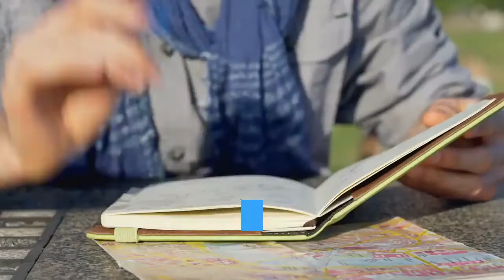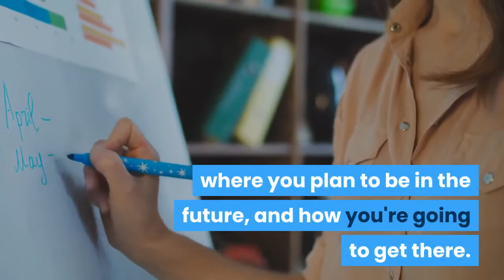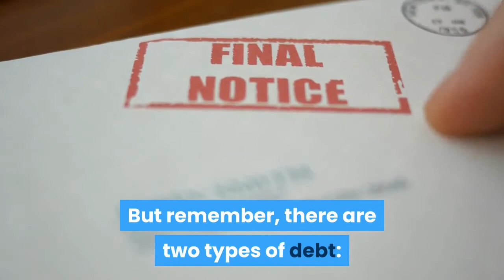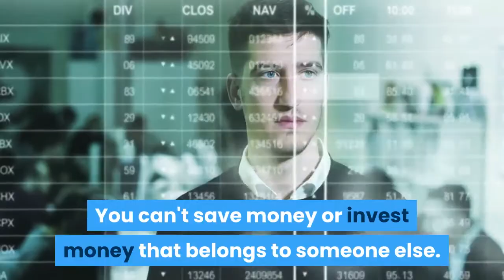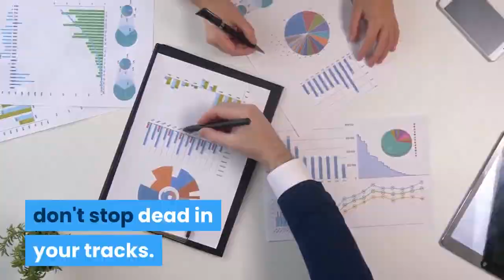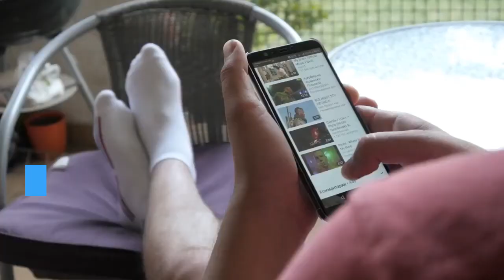5 Super Wealth-Building Tips - Pave The Way To Financial Freedom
In this video, we'll try to answer the following questions:

• How do you get rich?
• How do you build wealth for a lifetime?
• Why is goal setting important?
• How do you create a business plan?
• How do you reduce debt?
• What are the different types of debt?
• How do you develop a personal plan?
• What should you invest in?